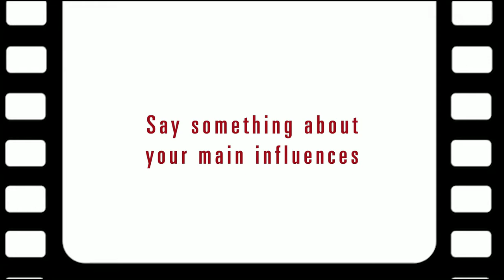Interview réalisatrice - JOANNA QUINN à propos du film AFFAIRS OF THE ART - Court Métrange 2021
Interview de la réalisatrice anglaise Joanna Quinn à propos du court-métrage "Affairs of the art" diffusé lors de la compétition 2021 du Festival Court Métrange le 29 septembre.

Captation réalisée dans le cadre du Festival Court Métrange 2021.